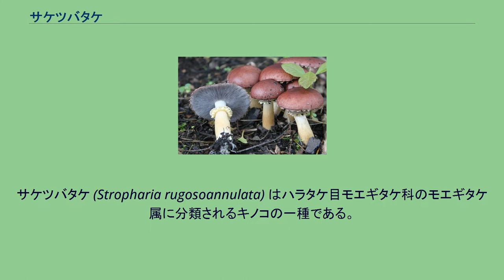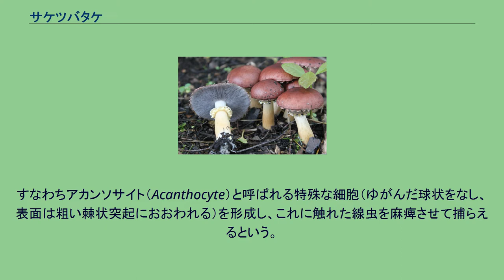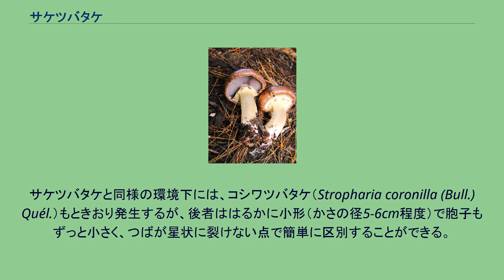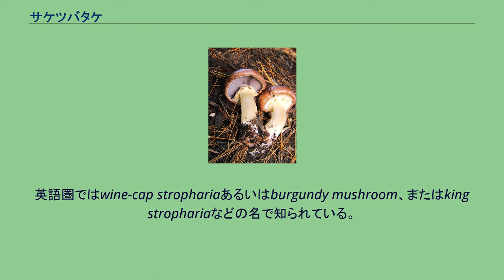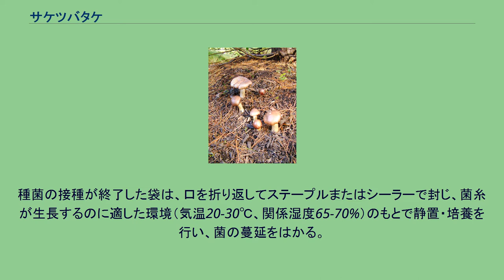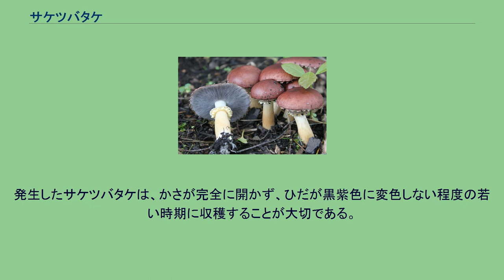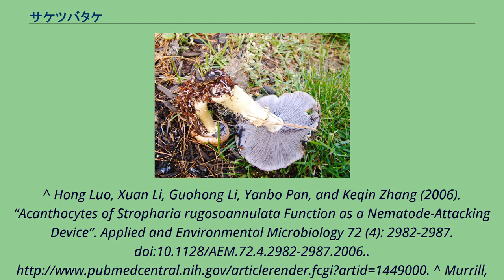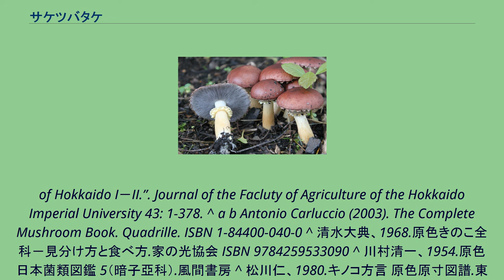サケツバタケ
サケツバタケ (Stropharia rugosoannulata) はハラタケ目モエギタケ科のモエギタケ属に分類されるキノコの一種である。
子実体は全体の高さ20cm程度に達することがある。
かさは半球形からほとんど平らに開き、径5-30cm程度、湿った時には粘性があるが乾きやすく、紫褐色〜赤褐色あるいは灰褐色を呈し、放射状の微細な繊維紋を生じるか、もしくは微細で不明瞭な鱗片をこうむることがある。
肉はやや厚くて堅くしまっており、傷つけても変色せず、味・においともに温和である。
ひだは密で柄に直生ないし上生し、幼時は黄白色であるが次第に灰紫色を帯び、成熟すれば暗紫色となるが、縁は白粉状をなす。
柄はほぼ上下同大あるいは基部がやや太く、長さ9-15cm、径 0.8-1.5cm程度、灰白色ないし淡い黄褐色を呈し、ほとんど平滑あるいは縦に走る繊維紋をあらわし、上方につばを備える。
つばは厚い膜質で黄白色または淡黄褐色を帯び、放射状に深く裂けて星状をなし、上面は放射状に配列した深いしわを生じるとともに、ひだから落下した胞子によって暗紫色に汚れることが多い。
胞子紋は暗紫色を呈し、胞子は楕円形で平滑・厚壁、一端に明瞭な発芽孔を備える。
シスチジアは通常はひだの側面にも縁にも存在するが、ときにほとんどこれを欠くこともあり、こん棒状ないし紡錘状あるいはアンプル状を呈し、しばしば先端に短い突起を備え、無色・薄壁、内部には強アルカリ（水酸化カリウムまたは水酸化アンモニウムなど）で黄色く染まる不定形の内容物を含む（これをクリソシスチジアと呼ぶ）。
かさの表皮は、赤褐色ないし暗褐色の内容物を含んだ匍匐性の細い菌糸（隔壁部にかすがい連結を有する）からなり、その上にゼラチン化した薄い層がある。
春〜初夏と秋に、有機質に富んだ路傍や畑地・庭園などの地上（特に堆肥が加えられたり、木材の破片が堆積したりした場所）や、草食動物（ウマ・ウシなど）の糞上などに生える。
代表的な腐生菌の一種であるが、いっぽうで線虫捕食菌としての側面も持ち、土壌中に生息する線虫類（たとえばPanagrellus redivivus）を捕捉し、窒素源として資化する能力があるといわれる。
すなわちアカンソサイト（Acanthocyte）と呼ばれる特殊な細胞（ゆがんだ球状をなし、表面は粗い棘状突起におおわれる）を形成し、これに触れた線虫を麻痺させて捕らえるという。
日本・ヨーロッパ・中国および北米から記録されている。
オーストラリアおよびニュージーランドからも見出されているが、これは帰化したものではないかと言われている。
日本では、北海道から沖縄県にまで普通に産する。
タイプ標本は、北米（マサチューセッツ州ニュートン）産のものである。
また、日本での最初の記録は、北海道の野幌近郊および亀田郡大野村（現在の北斗市）から得られた標本に基づく。
日本では、かさの表面が灰黄褐色を呈し、胞子がやや小さいものを一品種キサケツバタケ（f. lutea Hongo）として区別しているが、欧米では単なる変異型として扱う研究者が多い。
サケツバタケと同様の環境下には、コシワツバタケ（Stropharia coronilla (Bull.) Quél.）もときおり発生するが、後者ははるかに小形（かさの径5-6cm程度）で胞子もずっと小さく、つばが星状に裂けない点で簡単に区別することができる。
また、積み重ねられた木屑などの上にはフミヅキタケ（Agrocybe praecox (Pers.) Fayod f. praecox）もよく発生し、ときにはサケツバタケと同時に混ざり合って見出されることがあるが、後者はかさがくすんだクリーム色を呈し、つばは星状に裂けることはなく、胞子紋が黄褐色であることで異なる。
また、かさの表皮構造においても相違がみられる（フミヅキタケでは、逆フラスコ状ないし電球状の薄壁細胞が並列した柵状被ないし細胞状被の構造を有している）。
モエギタケ属に属するきのこ類には、著名な食用菌は少ないが、本種は広く食用として利用されている。
欧米では、バターソテーとしたり、そのまま焼いて食べるのが美味であるという。
また、日本の菌学書では、和風の煮つけなどに用いてもよいという。
ただし、森林内よりは、路傍や畑地などの人里に近い環境下によく発生するためか、日本ではあまり利用されていないようである。
和名は、柄のなかほどに残った内被膜のなごり（つば）が星状に裂けることにちなんで与えられた。
かつて、日本ではオオウラムラサ...